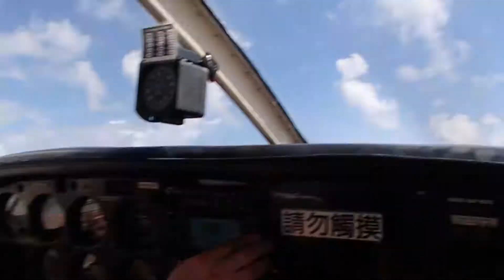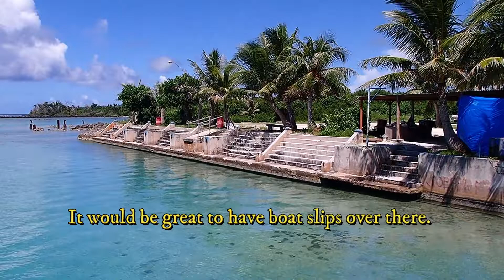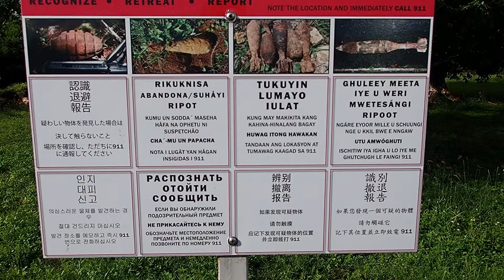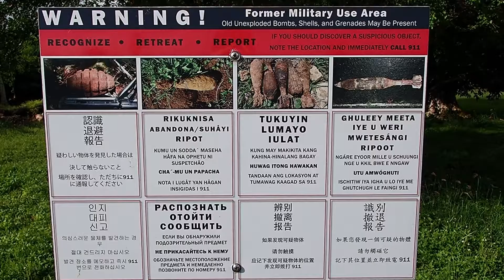Tinian Island--CNMI, US Territory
Here is other highlights of my Tinian Island Trip. Keep in mind if you are an American--you can fly here on your drivers license.

Come explore--with caution.